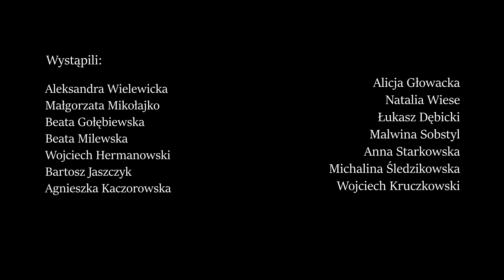Mroki - warsztaty filmowe - Sztuka Wyboru 2017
Film zrealizowany podczas VI Edycji Warsztatów Sztuki Wyboru
Organizatorzy:

Urząd Marszałkowski Województwa Kujawsko-Pomorskiego
Komenda Wojewódzka Policji w Bydgoszczy
Fundacja Tumult